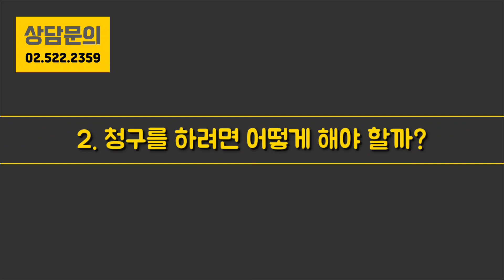[상간자소송] 제176화. 상간자 소송에 대해 알려드립니다.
[최한겨레 변호사와 함께하는 상간자소송]

매번 많은 분들이 여쭤보셔서 준비했습니다.
영상 보시고 더 궁금하신 점 있으시면 문의주세요. 감사합니다.

안녕하세요, 법률적으로 궁금하신 점 있으시면 메일 또는 전화 부탁드리겠습니다.

이혼&상간자소송 대표전화 ; 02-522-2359 [ 무료긴급상담 : 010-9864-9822 ]
-광고책임 변호사: 최한겨레